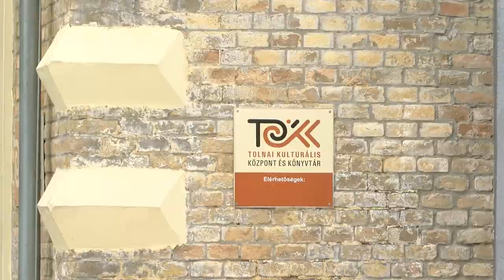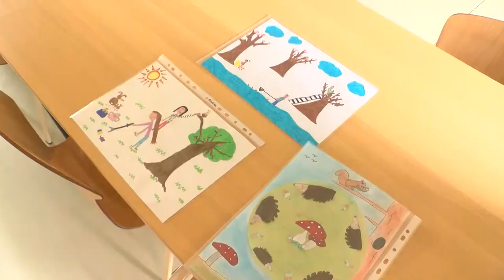20210428 thelena Mag haz kiallitas